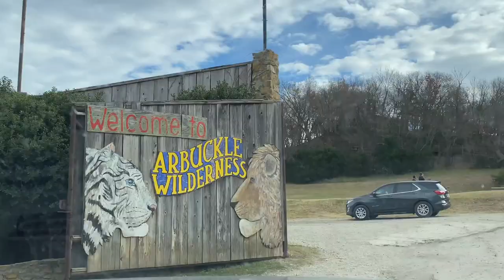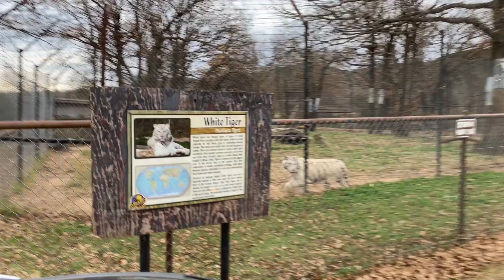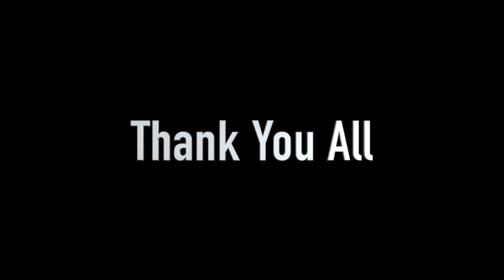2 hour Drive Thru Safari from Dallas /Arbuckle Wilderness/Places to visit near Dallas with Kids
Get Ready for fun ride with UNIJOU kids to this beautiful place which is located at Oklahoma,  Arbuckle Wilderness Drive Thru Safari at 2 hour drive from Dallas !!
checkout video for  more information about the place and the type of animal!!

Arbuckel wilderness | places to visit in Oklahoma. | Arbuckle wWlderness Oklahom | Dallas Wilde life safari | kids friendly places to visit in Oklahoma | fun | kids | kids youtube channel | travel kids channel | unijou | unijou travel | kids travel | kids and family places near Dallas | wilderness safari | safari | kids safari | animal safari | where to visit animal safari near Dallas | Reya | drive thru animal safari near Dallas | animals for kids | kids outdoor activity | places to visit near Dallas